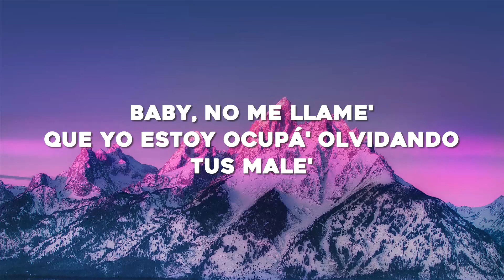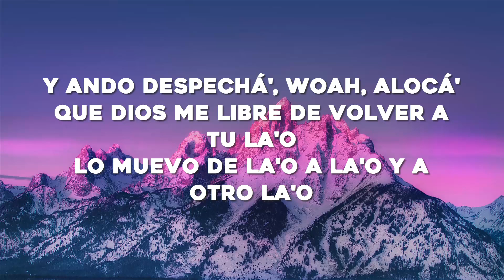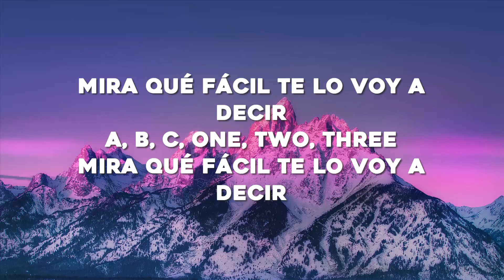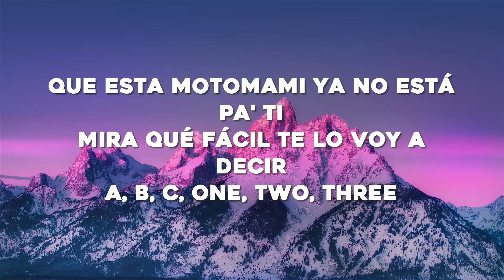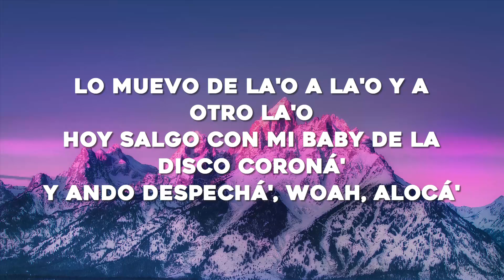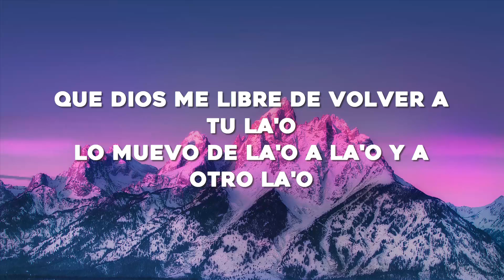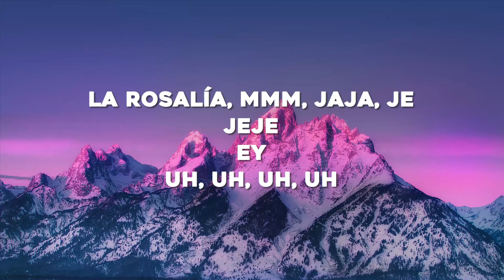ROSALÍA - DESPECHÁ (Letra/Lyrics)